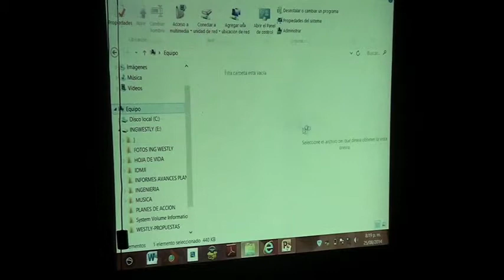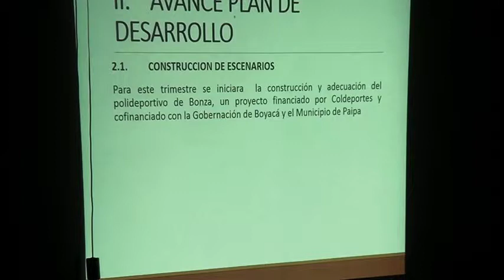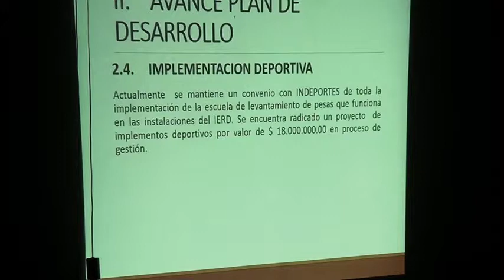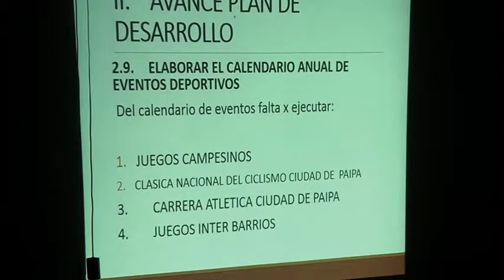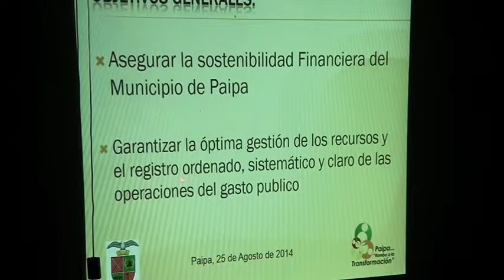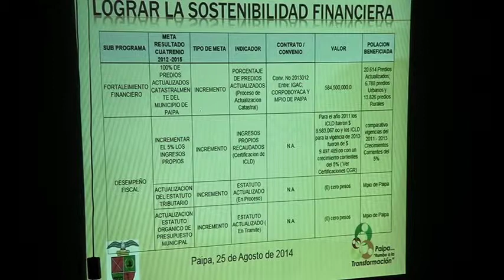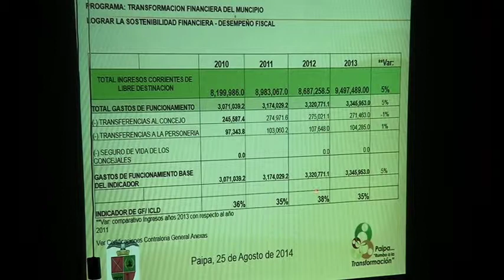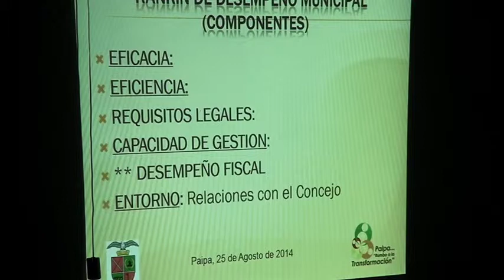Informe de gestión y cumplimiento de metas municipio de paipa parte 3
Informe  de gestión y cumplimiento de metas municipio de  Paipa rumbo a la transformación